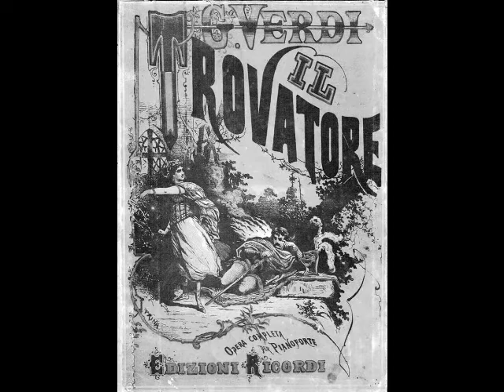Jussi Björling - Di quella pira (Met, 1941)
With apologies to Nicolai Gedda, Gösta Winbergh, Set Svanholm, Torsten Ralf and Aroldo Lindi, when one mentions the term “Great Swedish Tenor”, a single name comes to mind…Jussi Björling (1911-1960). This legendary artist’s 30 year career encompassed opera, concert, film, radio and television, not to mention hundreds of recordings. Born Johan Jonatan Björling in Stora Tuna, Borlänge, the young Björling was initially trained by his father, tenor David Björling, a former member of the Met’s Opera School. Along with brothers Olle and Gösta, Jussi began touring as part of the Björling Boys Trio in 1915. The boys enjoyed a certain regional acclaim and even toured the U.S. in 1920, making a few recordings along the way. Following David’s death in 1926, the group disbanded and Jussi found work as a car washer and lamp salesman. In 1928, he enrolled in the Stockholm Royal Conservatory, where he pursued further studies with baritone John Forsell. Björling’s preliminary debut took place on July 21, 1930 as the Lamplighter in Manon Lescaut at the Stockholm Royal Opera, with his official debut occurring a month later as Don Ottavio in Don Giovanni.

It was in Stockholm that the tenor built an impressive repertoire in a relatively brief time. In fact, about 90% of Björling’s roles were learned during his early years with the Royal Opera including the leads in Rigoletto, La Traviata, La Bohème, Un Ballo in Maschera, Tosca, Faust, Roméo et Juliette and even such unlikely roles as Florestan in Fidelio, Erik in Der Fliegende Holländer and the title role in Tannhäuser. During this period, Björling sang only in Scandanavia. A pair of radio concerts in Vienna in March of 1936 changed all that. Operatic engagements in Prague followed shortly thereafter and a much heralded debut as Manrico in Il Trovatore with the Vienna Staatsoper occurred in May. Although he sang his role in Swedish while the rest of the cast sang in German, it marked the beginning of the tenor’s international career. Björling’s North American debut took place in a Carnegie Hall concert on November 28, 1937. One year later, on November 24, 1938, Björling debuted at the Met in one of the most frequently sung roles of his career, Rodolfo in La Bohème.

In early 1941, Björling returned to Sweden, where he spent the most of war years. He kept busy with concerts, radio broadcasts and stage work, including his 1943 Italian debut in Florence as Manrico. At the war’s end, the tenor returned to the Met, where he was welcomed with open arms. As beloved a figure as he was in New York, Björling’s Met career was rather spotty. Over the course of 15 seasons with the company, he sang just under 120 performances of 10 roles. In fact, Björling’s operatic appearances with major companies such as La Scala, the Vienna Staatsoper, Covent Garden, Lyric Opera of Chicago, as well as the theaters of Dresden, Zurich, Budapest, Helsinki, Copenhagen, and Berlin were relatively few. San Francisco Opera saw him the most…44 performances. This contrasts dramatically with his 660 performances of 54 roles at the Stockholm Royal Opera, which the tenor considered his artistic home.

During the ‘50s, Björling remained busy with operatic performances on both sides of the Atlantic, as well as concert and recital appearances. The new medium of television also appealed to the tenor and he made numerous appearances on a variety of programs. As he entered his 40s, his voice darkened somewhat, while still retaining its smooth lyric quality. He spoke of essaying more dramatic roles, including Lohengrin and even Otello…but time was running out. The Björlings were not a long lived family, and the tenor’s alcoholism no doubt added to his own health issues. A series of heart attacks did little to curtail his activities. Ignoring doctors’ advice, he stubbornly insisted on singing Rodolfo at Covent Garden, despite suffering an attack an hour before curtain. An April 1st Faust in San Francisco proved to be his final stage appearance, although he continued concertizing throughout the summer. Following a recital in Stockholm on August 20, the tenor returned to his summer home to relax before the start of the new opera season. Three weeks later, during the early hours of September 9, 1960, Jussi Björling died in his sleep. He was only 49 years old.

Jussi Björling left a remarkable legacy of recordings, made for HMV over a 30 year span. This includes several complete operas that remain, to this day, hallmarks of recorded music. The tenor’s recordings showcase a silvery lyric voice that darkened with age, as well as an impeccable sense of artistry. Some 60 years after his death, Björling’s recordings of opera, Italian songs, Lieder and Swedish ballads continue to entertain, inspire and sometimes astonish. Here, Björling sings “Di quella pira” from Verdi’s Il Trovatore. This was recorded during a performance at the Met in New York on January 11, 1941.